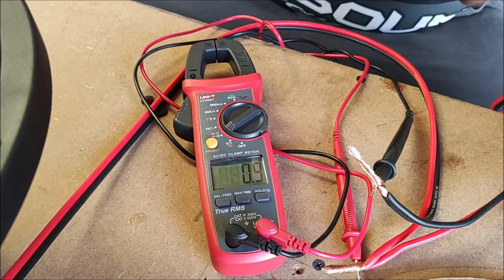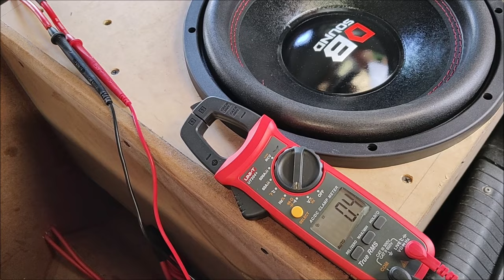¡Conexión en PARALELO para obtener 1 Ohm!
Ernesto Valdez, soporte técnico de DB Sound, nos muestra la manera de conectar dos subwoofers de doble bobina de 4 Ohms para presentar 1 Ohm al amplificador.
¿Quieres ser distribuidor DB Sound? Contáctalo al: 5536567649